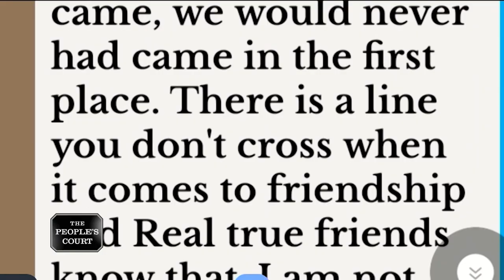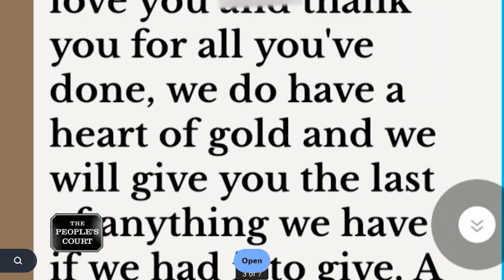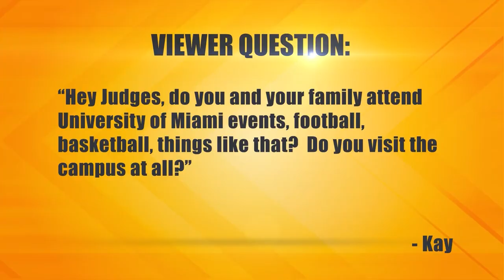Not Getting Along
The plaintiff says the parked his RV on the defendant’s property, but she refused to respect his privacy and even barged in on him one day. He claims he couldn’t stay there, so he’s suing for rent paid and RV damages. The defendant says she felt bad for the defendant, so she let him live there. She says he’s a kook who caused thousands in damage to her carport, and she’s countersuing for unpaid rent and utilities.

Case: 31-257